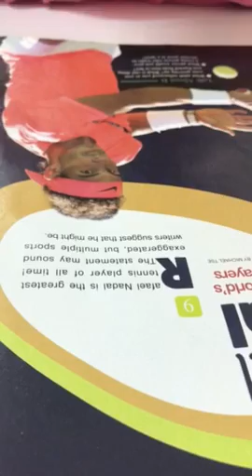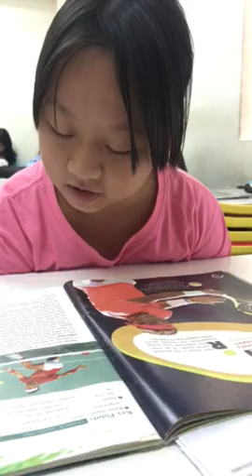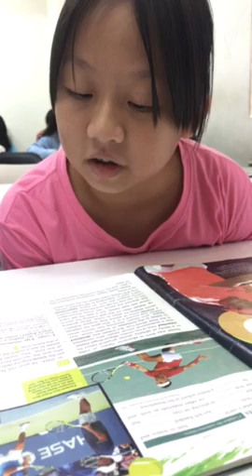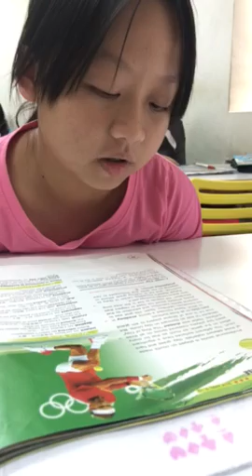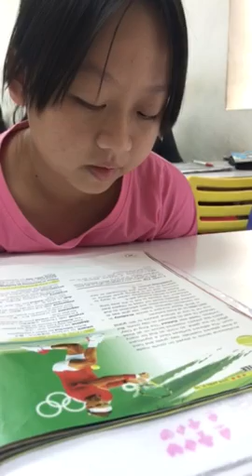婉伶-空中英語教室-西班牙網球名將納達爾全篇朗讀